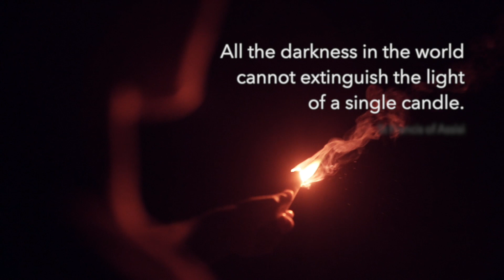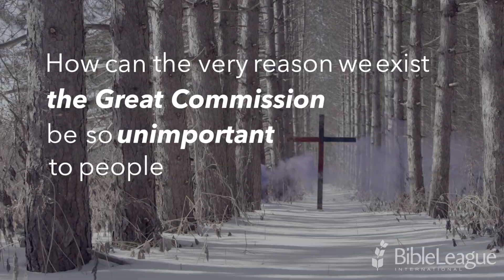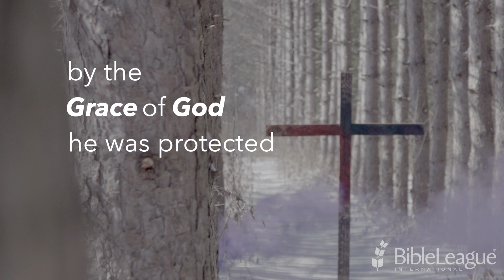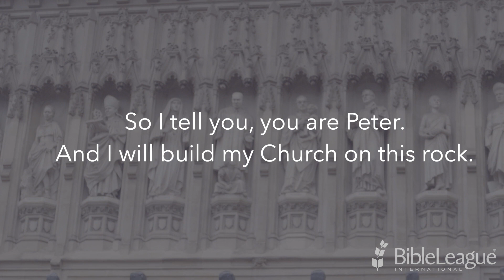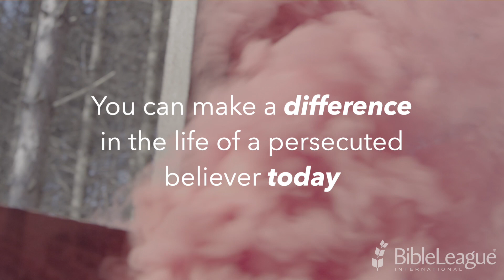Bibles for the Persecuted Week 4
Upon this rock I will build by Church.
Is evangelism the responsibility of the church?  The persecuted evangelise despite huge opposition.  By God's grace they have been protected.
'The blood of martyrs is the seed of the church' - an early Church father.
God's Word changes people's lives and they can face anything.
We have to do more - make a difference in supporting persecuted believers today, go